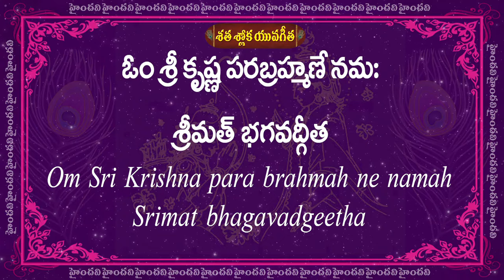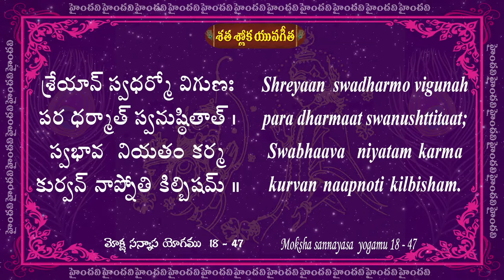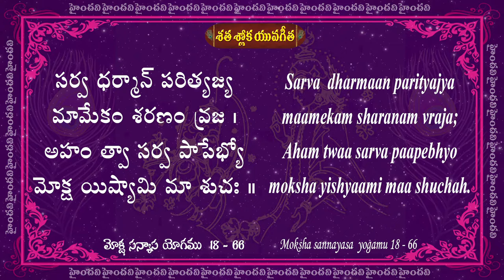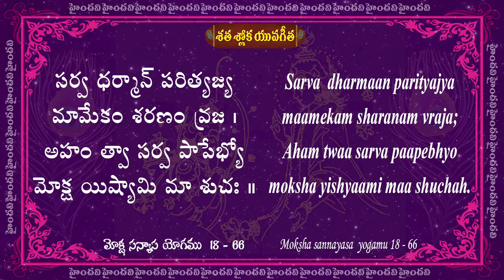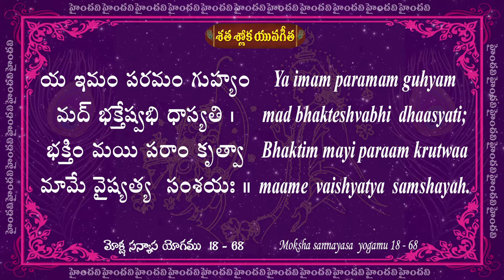Day 24 || 93 to 96 Slokas || Satha Sloka Yuva Gita || 25 Days || 100 Bhagavad Gita Slokas